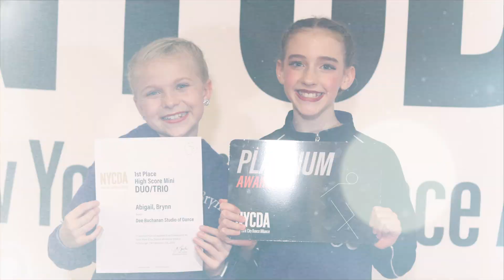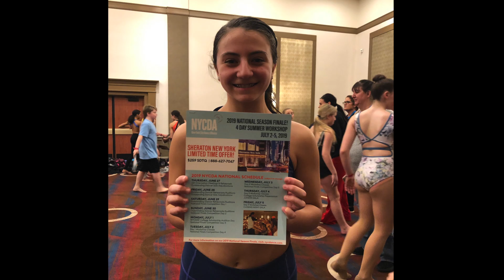NYCDA 2019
The Dee Buchanan dance company travelled to Pittsburg for this year's NYCDA workshop/competition! It was an awesome weekend, here are our highlights!